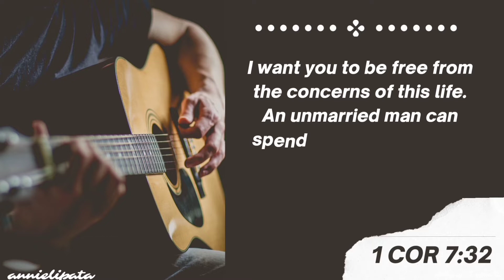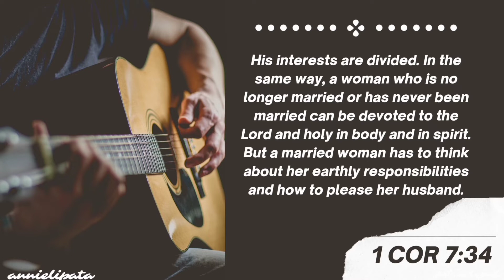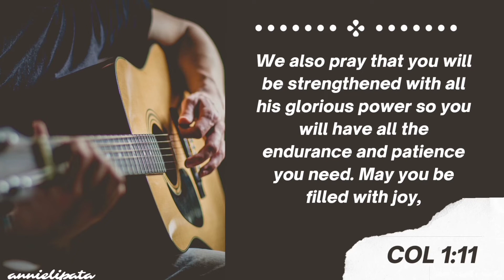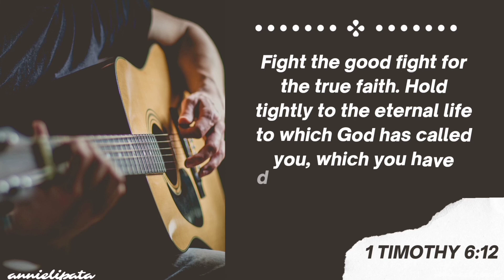WHY AM i SINGLE | THE GiFT OF FREEDOM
The reason you are single

1 John 4:7
1 Corinthians 7:7-8
1 Corinthians 7:32-34
1 Colossians 1:10-12
Psalms 38:4
1 Corinthians 11:1
1 Timothy 6:12

Musician: Lauren Duski